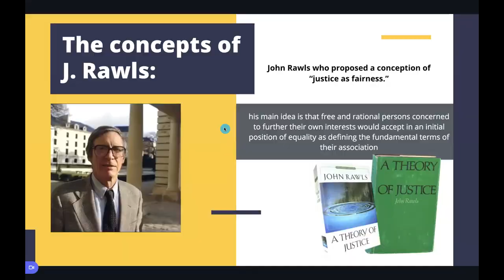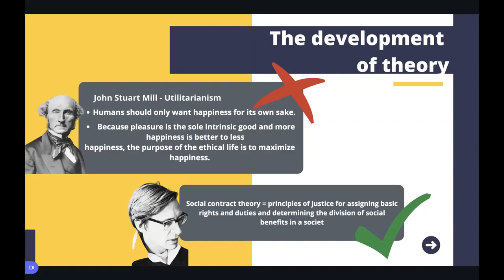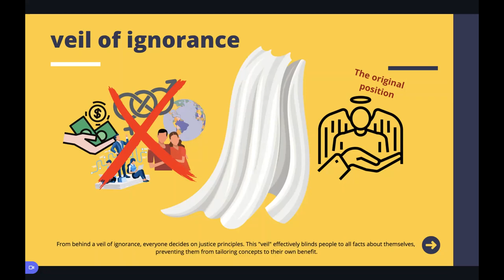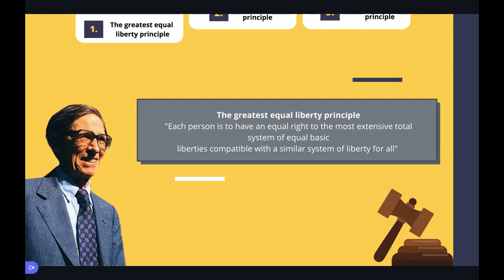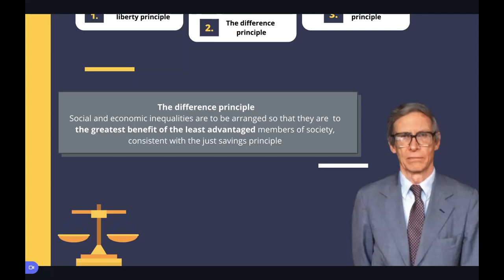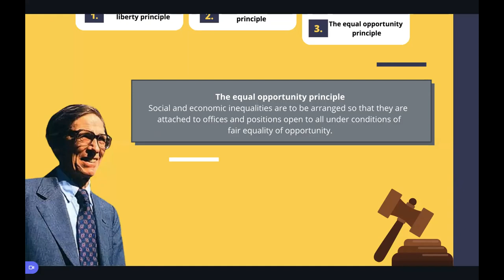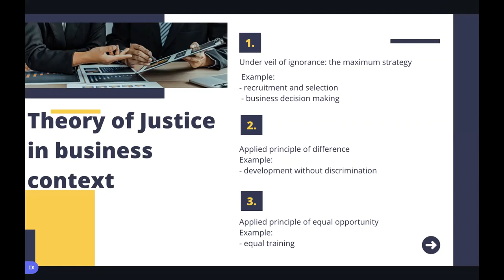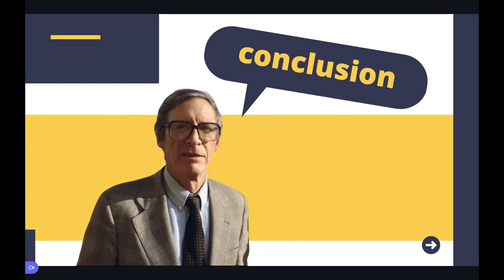Theory of Justice